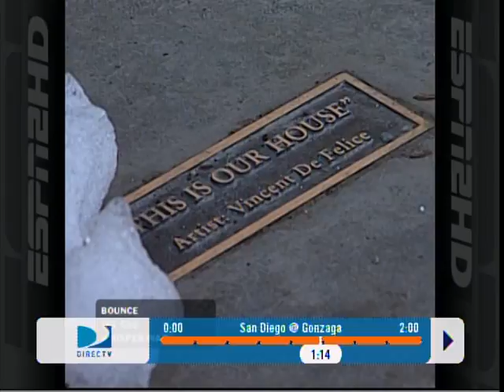San Diego at Gonzaga, Part 5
Gonzaga Basketball